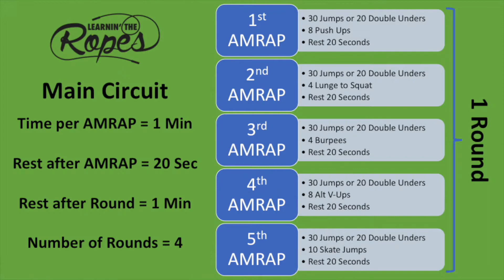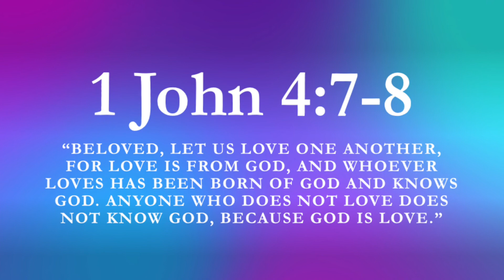Adv Jump Rope Workout